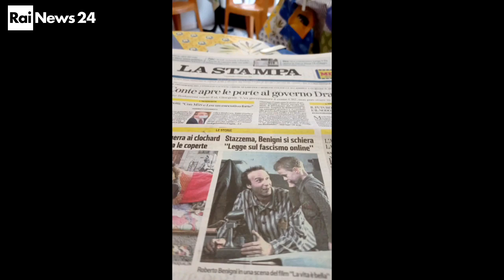Maurizio Verona RAInews24 - legge antifascista stazzema